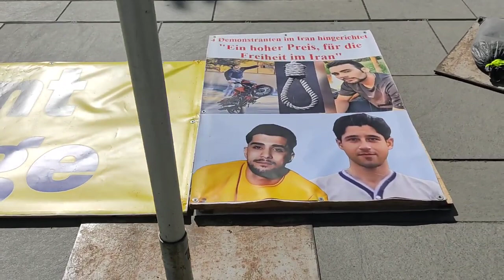Berlin—May 9, 2023: MEK Supporters Held an Exhibition to Support the Iran Revolution - Part 2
Berlin—May 9, 2023:Freedom-Loving Iranians and MEK Supporters Held an Exhibition to Support the Iran Revolution - Part 2